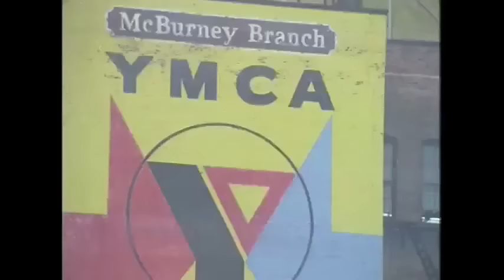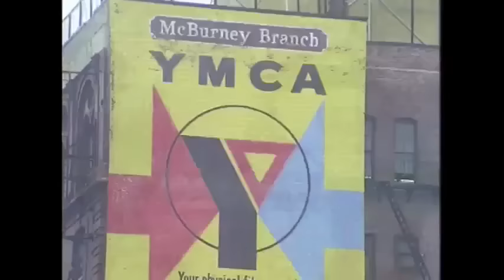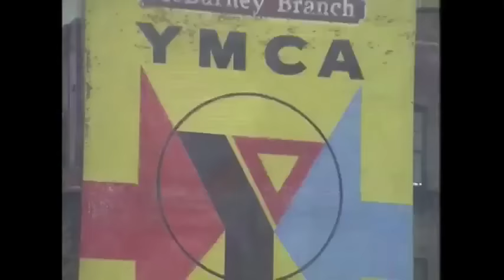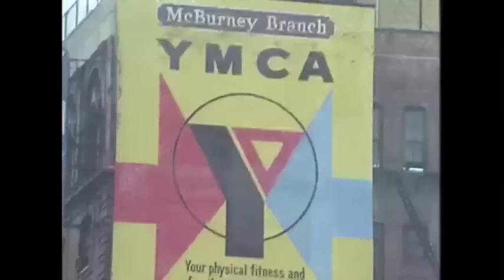VILLAGE PEOPLE-- YMCA (original 1978 music video featuring lead singer Victor Willis)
YMCA---original 1978 Village People music video.